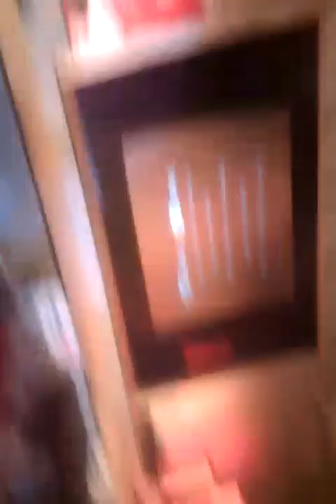December 2, 2011 10:11 PM